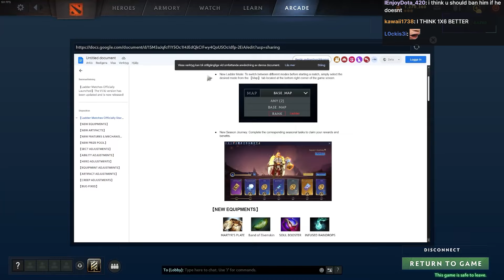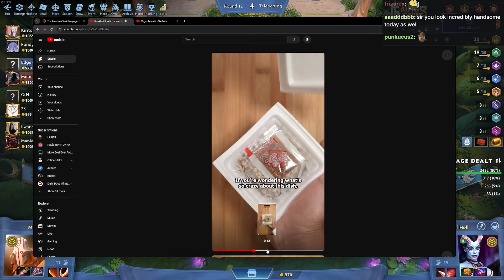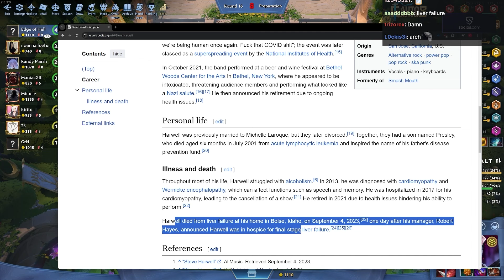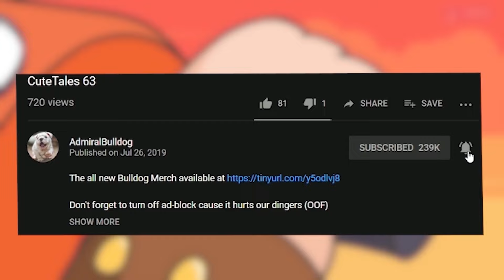QOP Poison/HP Build - Auto Gladiators